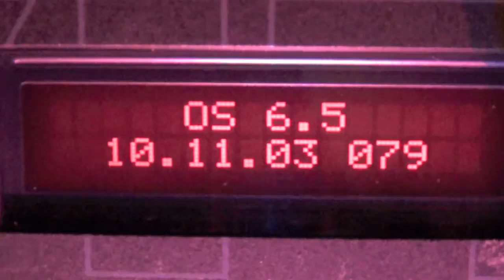Access Virus C XL ~ space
Access Virus C XL entire sound
FX: Roland EF 303, Lexicon PCM 80/90
mackie the mixer²
drums by Ultrabeat
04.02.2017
video # 1666